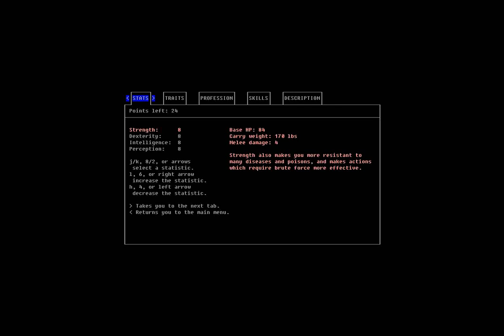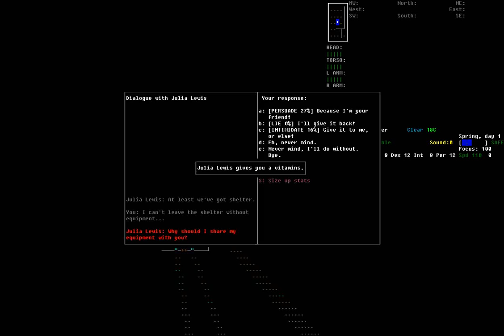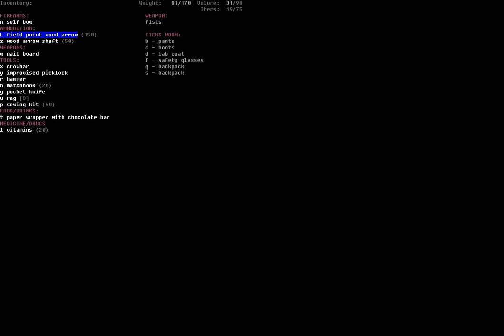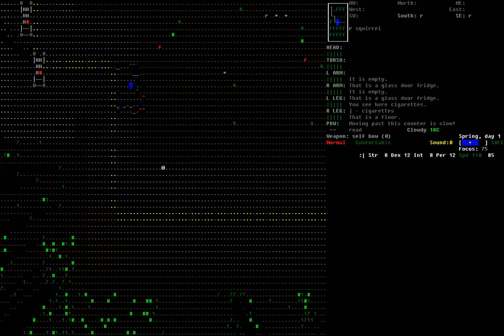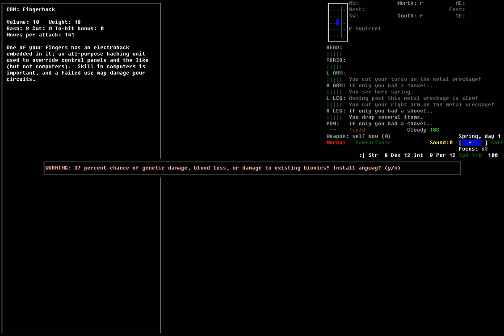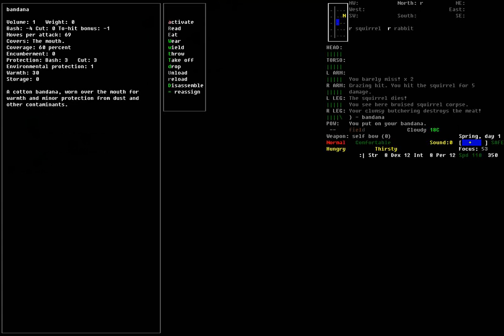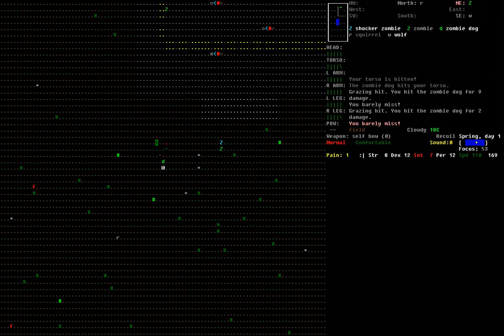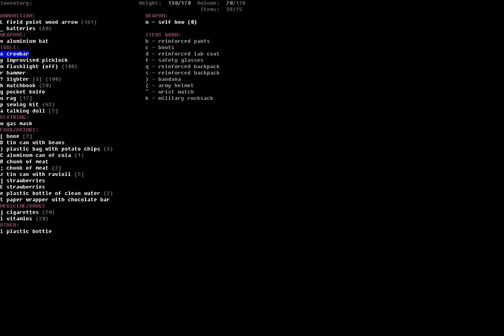Cataclysm: DDA - Ryan Murphy #1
A new series, a new character. Another proper survival run this time, giving archery a shot (heh... heheheh).